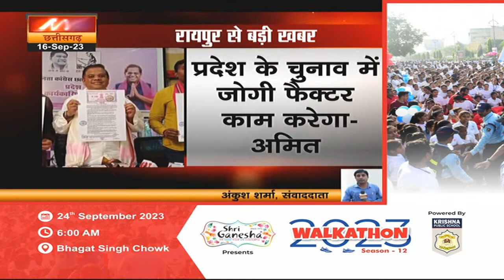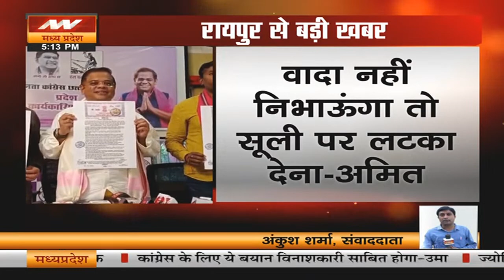Raipur News : विधानसभा चुनाव के लिए JCCJ ने जारी किया शपथ पत्र, प्रदेश अध्यक्ष Amit Jogi का बड़ा बयान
विधानसभा चुनाव के लिए JCCJ ने जारी किया शपथ पत्र
शपथ पत्र को लेकर JCCJ प्रदेश अध्यक्ष अमित जोगी का बयान
प्रदेश के चुनाव में जोगी फैक्टर काम करेगा-अमित
बेटियों के पैदा होने पर 1 लाख रुपए दिया जाएगा.
बेरोजगारों को 3 हजार बेरोजगारी भत्ता दिया जाएगा-अमित
गरीब वर्ग के बच्चों को निशुल्क शिक्षा देंगे-अमित
JCCJ ने किया प्रदेश में शराबबंदी का वादा
वादा नहीं निभाऊंगा तो सूली पर लटका देना-अमित

JCCJ issued affidavit for assembly elections
JCCJ State President Amit Jogi's statement regarding the affidavit
Jogi factor will work in state elections- Amit
Rs 1 lakh will be given on the birth of daughters.
3 thousand unemployment allowance will be given to the unemployed - Amit
Will give free education to poor class children – Amit
JCCJ promised to ban liquor in the state
If I don't keep my promise, I will hang you on the cross - Amit